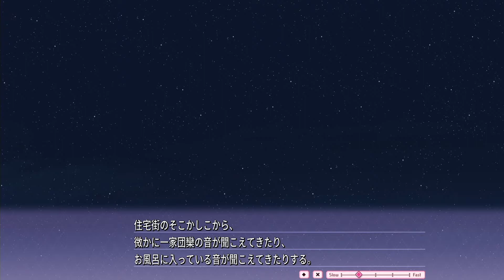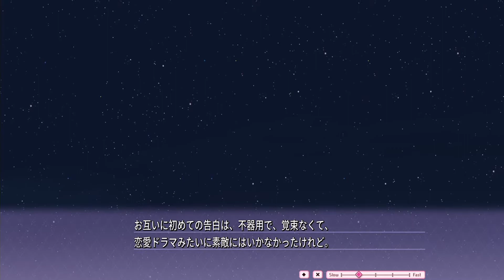メルキスを実況プレイ35（ps4) 柚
あなたといると初体験（ときめき）だらけ